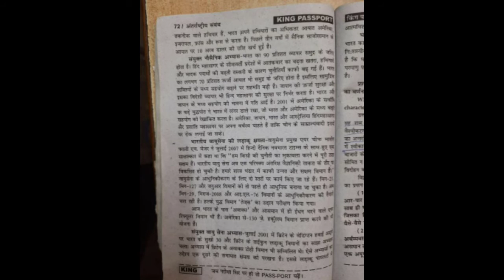Political science Questions no 4 ka answer | Du sol answer | Delhi University|b.a programme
du Sol obe exam 2021 | sol obe exam answer 2021|du Sol paper answer sheet

du sol, du sol obe exam
du sol obe exam answers
sol obe answers
sol updates
sol du, du sol obe exam 3rd year answer
sol obe answers english
sol obe answer sheet
sol obe answer sheet upload
sol exams
du sol update
answer sheet
obe answer
obe answer sheet